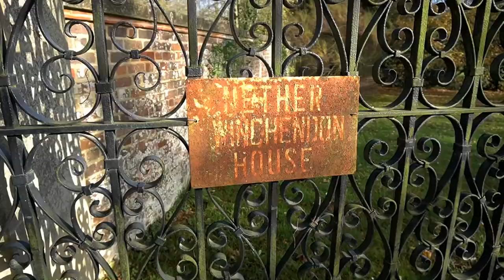Wonderful winter bones in the garden at Nether Winchendon House, Buckinghamshire.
One of the first gardens to open for the National Garden Scheme in 1927 this wonderful country house on the bank of the River Thame shows off its splendid winter bones. A summer opener it's lovely to see it in its winter rest.

The National Garden Scheme gives visitors unique access to over 3,600 exceptional private gardens in England and Wales, and raises impressive amounts of money for nursing and health charities.